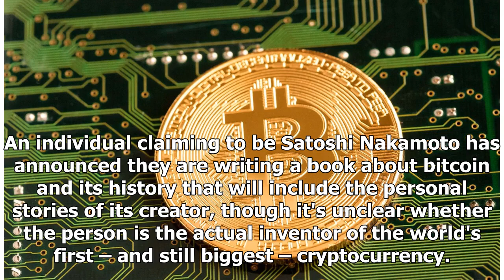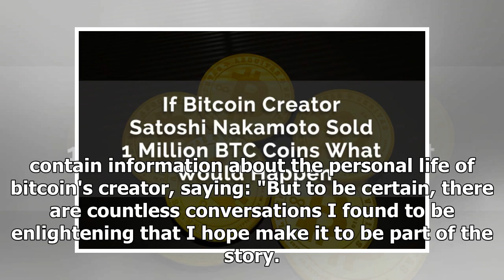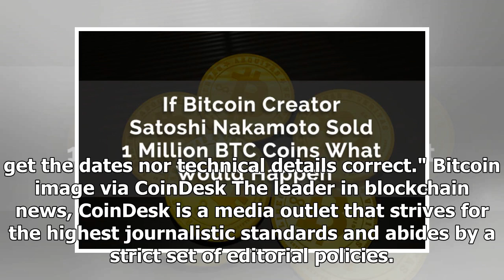Self-Claimed Satoshi Nakamoto Says Bitcoin Book in the Works